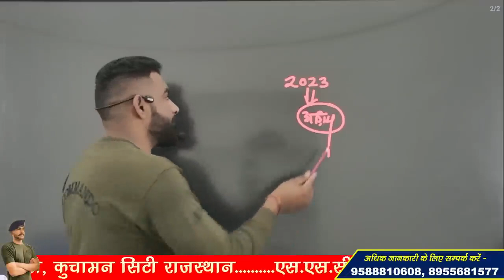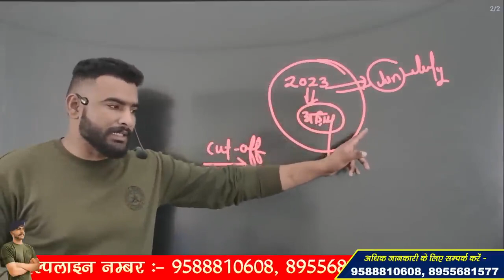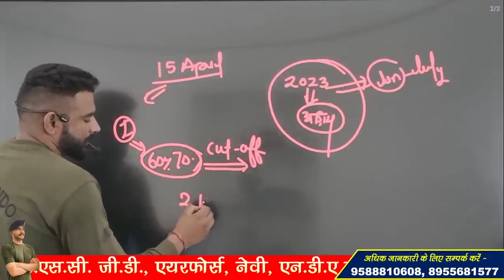SSC GD 2022 क्या आज रात भी नहीं आएगा Result ?? ssc gd results